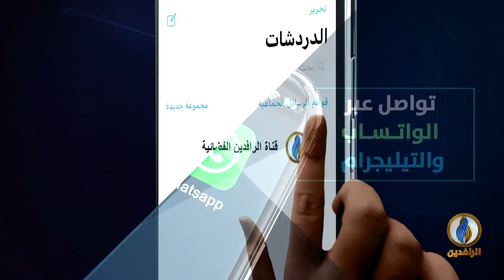وصمة عار جديدة على جبين حكومات الاحتلال